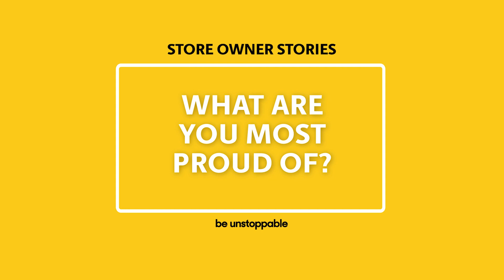Meet The UPS Store Retail Owner Stephanie Jones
Stephanie Jones is a proud mother and businesswoman. She is the hard-working owner of The UPS Store locations in Herndon and Fairfax, VA. She is motivated to make a difference in her community and help customers with their needs every day. Learn more about Stephanie by watching her video.